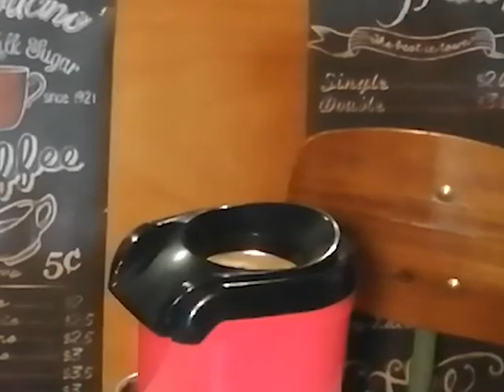Reprise "Né un ver" Stéphan Eicher ft Olivier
Reprise de "Né un ver" de Stéphan Eicher avec Olivier. Sur la musique de "Born A Worm" de Dan Reeder.